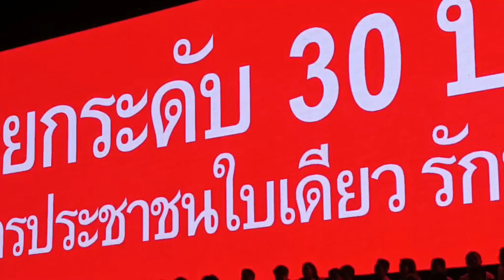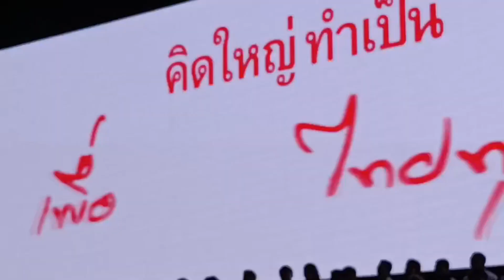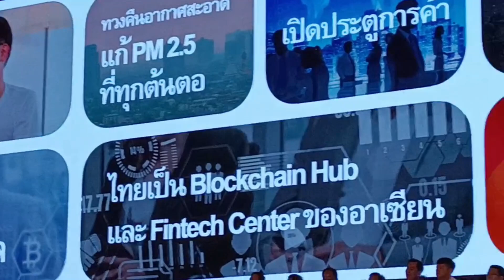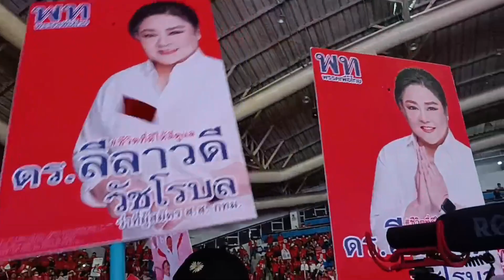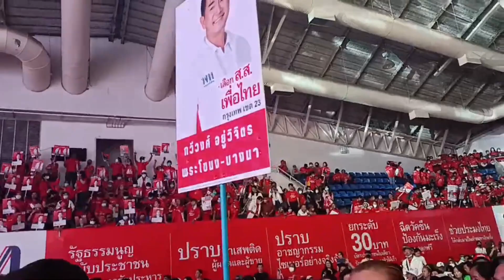อุ๊งอิ๊ง-เศรษฐา เคาะนโยบายเพิ่ม!!